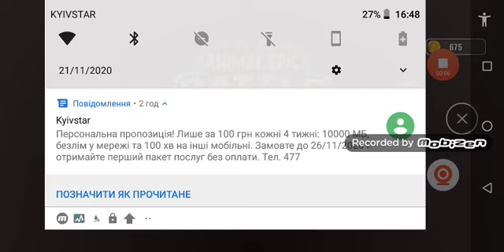бій між тваринами тиранозавр против трицератопса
бій тварин та динозаврів